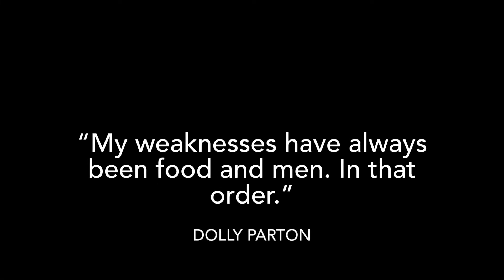Boaty’s Noshes 2022 ~ Week Thirty ~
Welcome to Boaty’s Noshes! The food diary of a single middle aged man who can’t cook but needs to stay alive through the gift of eating. This weekly roundup of my two meals a day from the last seven days feature home cooked dishes which are easy to make and super cheap, typically created on a budget of a quid per dish or less.

I’m happy to give recipes for specific dishes on request, or even film a step by step cookalong. For more inspiration, or to share your dishes with fellow foodies do please join my Facebook foodie group

I’ll never ask you to support me personally, this channel is my hobby and I do it for my pleasure, and hopefully others’ too. Neither will I ever try to sell you merchandise. However, if you would consider supporting me in the work that I do to support others by making a donation to the charity network I run, I would be deeply grateful. You can donate in complete safety via a secure online PayPal portal by following the link below, where you will also find full details on the U.K. Singles Network and Singles Charity. Thank you so much…🙏

I would however definitely ask you to follow the Facebook page, which you’ll find

And also to join our Facebook community to interact with other like minded souls, and plan exciting get togethers with jelly, trifle and party games.

🔶 The Current £500 Cheap Car Challenge Fleet 🔶

2002 Rover 25 1.6 iXL Stepspeed CVT Automatic
Starlight Silver Metallic
Black Leather

2005 Rover 45 1.4 Club S.E.

2004 Rover 75 CDTi Connoisseur S.E. 131 PS Automatic

▪️ Ms Henrietta Pye
Rover 75 Tourer CDTi Connoisseur Automatic
Starlight Silver Metallic
Piped Black Leather with Burr Walnut

🔶 ABOUT ME 🔶
I am an ex-motor dealer and motoring journalist. For many years I ran a classic and sports car showrooms and auction house, selling modern, classic, vintage and veteran vehicle of every type imaginable. You name it, I have probably driven and written about it.

My lifelong passion for motor cars has never waned, so even after leaving the trade and a few years later finding myself divorced, rather poor, and living a quiet life in an old cottage in the beautiful Peak District the desire to play with multiple cars remained, although the budget to do so was minimal. Hence the £500 concept came into being, born entirely of financial constraint!

I’m not entirely sure what I’ve set out to do, but the aim seems to have become to buy hopefully interesting sub-£500 cars when funds allow, and with zero mechanical skill or inclination and virtually no budget keep them on the road. Taxed, insured, MOT’d, and most of all, enjoyed.

The channel also seems to be evolving into something of a personal vlog, as I believe they’re termed by the youth. I very much enjoy sharing other passions and aspects of my life, so I do hope you’ll forgive and perhaps even enjoy some of my exploits in the kitchen, wine-fuelled musings and rants, quiet times home at Windy Bum, road trips and adventures.